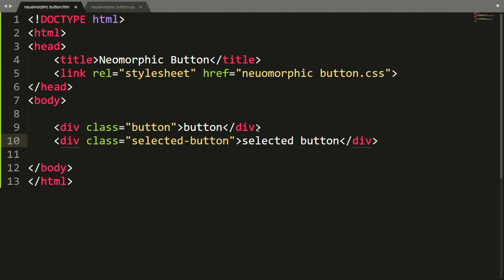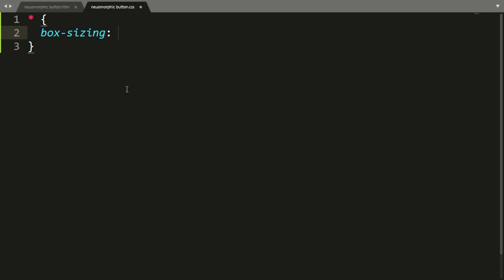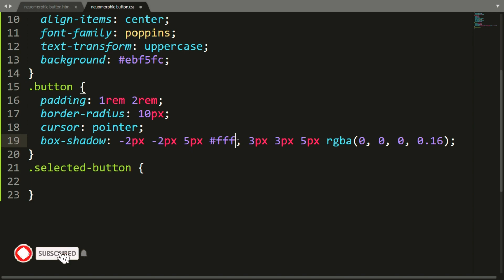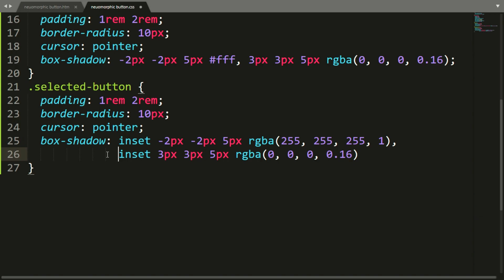Neumorphism Button Tutorial For Beginners Using Html and CSS | Neumorphic Style